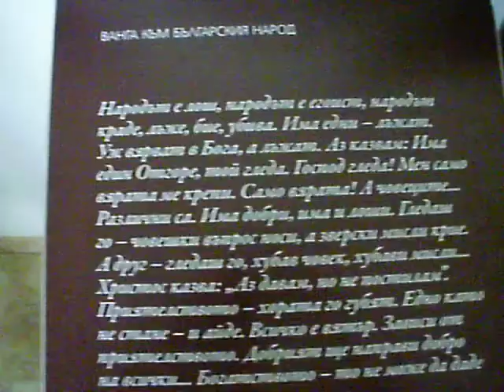Ванга към българския народ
Рупите